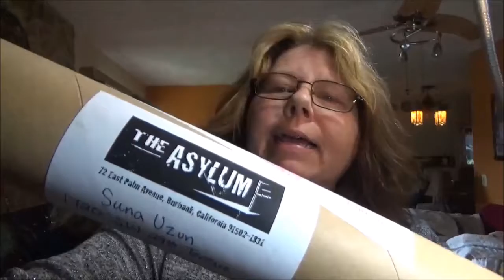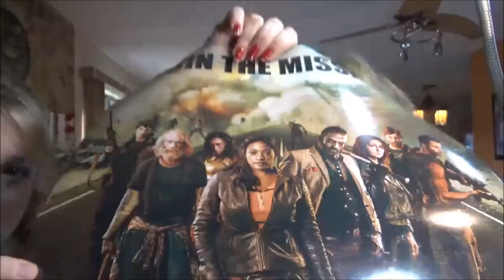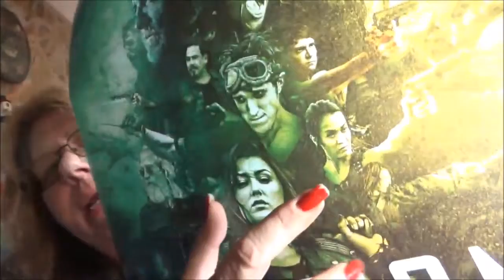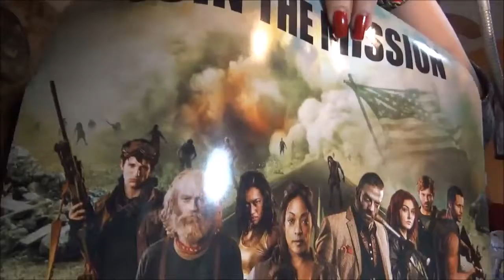Our Z Nation Posters from ASYLUM! - ZomTalk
Hey Zomheads!
I reached out to Mr. Latt at Asylum films because I have been seeking out posters for ZNation and they are so hard to find! OMG I really wanted one! SO he is so awesome and great that he sent us some :) Mr. Latt is responsible for many movies to include Sharnado and he also produces Z Nation. OMG we are so grateful!!! I hope you guys enjoy this vid! See you soon!

DrLola

Zomtalk on Twitter:
Zomtalk_withDrLola